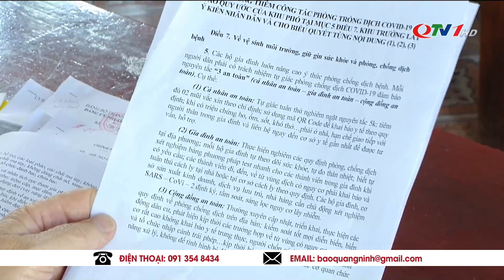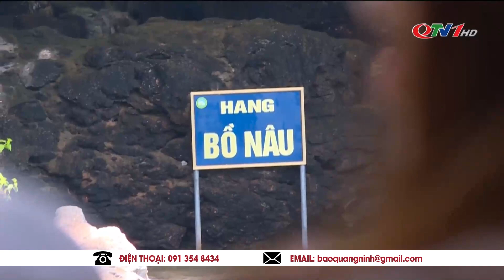THỜI SỰ QUẢNG NINH Sáng hôm nay 8/11 | Bản Tin Thời Sự Quảng Ninh TV Cập nhật dịch Covid-19